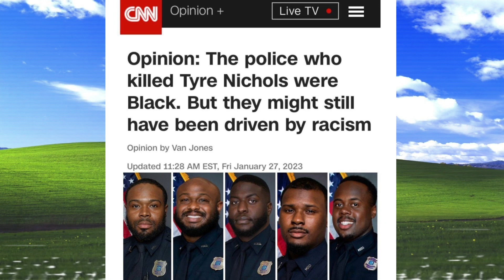GOD HELP US ALL